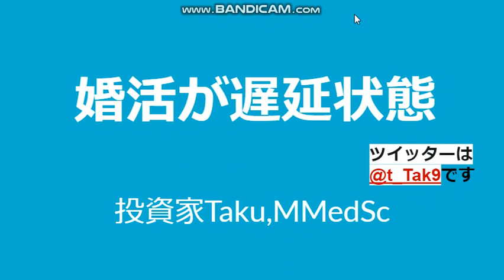【婚活】婚活が遅延状態。2020年は婚活がヤバイ。/婚活系youtuber/投資家Taku/医科大学校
労働者・投資家・起業家です。
今日は婚活系youtuberとして有益な情報を発信していきます。
↓こちらは投資系動画です。

【婚活】【ビジネス】年収400万時代。年収を100万ＵＰさせるには!?。MMedSc.
【結婚】【婚活】婚活系YoutuberTakuは結婚します。今までの出会いについて。婚活あるあるネタ。stayhome。自宅にいよ。

投資家Taku/婚活系ユーチューバー/神奈川No1投資系ユーチューバー神奈川No1投資系Youtuber/投資家Taku,修士(医科学)医学部大学院卒